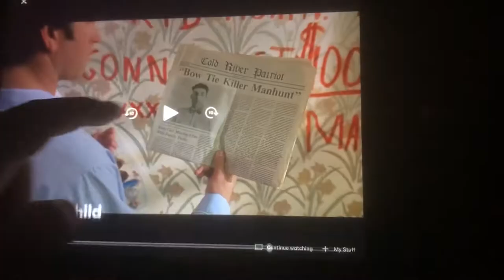Junior and flo got kidnapped by marty the bow tie kiler manhunt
And take that school district